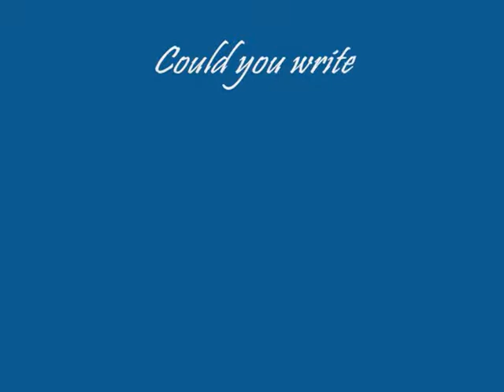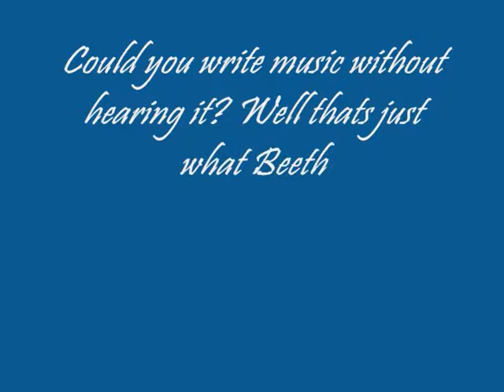Keegan talks about Beethoven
Keegan recites about Classical musician Beethoven.